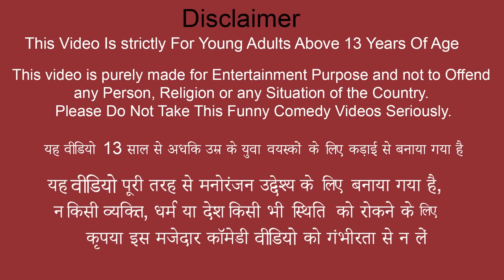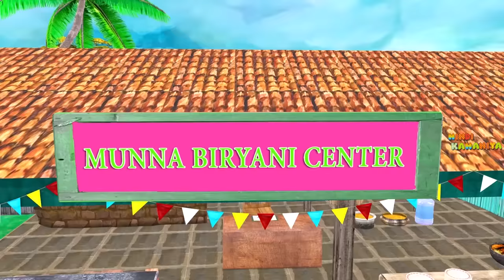Clay Kitchen Tools Giant Pot Chicken Biryani Roast Cooking Street Food Hindi Kahaniya Moral Stories